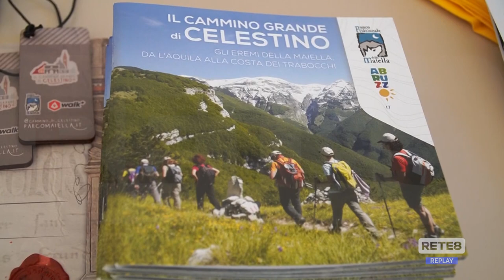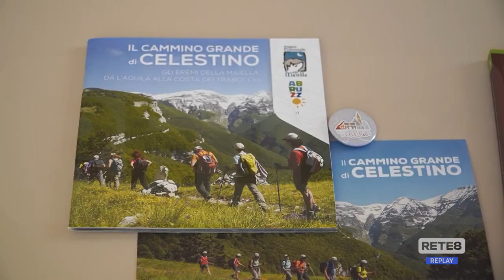L’Aquila - Sui passi di Celestino